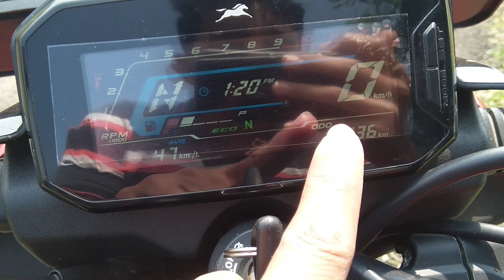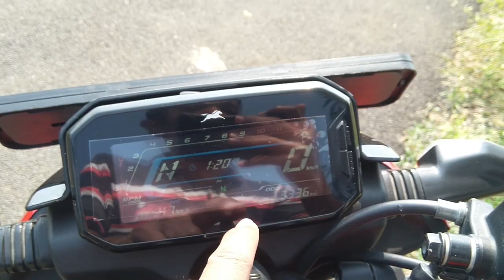7 Positives of TVS RAIDER 125cc 👌😍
7 Positives of TVS RAIDER 125cc 👌😍 |
Hello.
In this video I am talking about 7 positives of TVS RAIDER 125cc, which I feel in one year after buying this bike.
1) Talking about the first positive of TVS RAIDER 125CC so it is about its engine performance, TVS RAIDER 125cc gets 125cc engine which produces 11BHP of power and 11Nm of torque. RIADER 125CC has a very good pickup also this bike performance very well when we ride it high speeds. So if we talk about initial, middle and top end performance from this bike, this bike performs very well at every stage.
2) Now lets talk about the second positive of the TVS RAIDER 125CC so it is about its looks. If we look at the bike from front side, side profile or from the rear side this bike never looks ugly or not good from any side or any angle. When we compare its look with the rival bikes like sp125, glamour xtech or so many others, TVS RAIDER 125CC look looks more attractive than those bikes in its segment.
3) The third positive point of TVS RAIDER 125CC is its attractive features, this bike gets so many interesting features like LED headlight, LED taillight, reverse LCD display, mobile charger, TVS INTELLIGO, ECO & POWER modes and side stand engine cut off sensor are the some features which we get in the TVS RAIDER 125CC. Which makes the TVS RAIDER 125CC more feature reached bike in its segment.
4) Now talking about the fourth positive of TVS RAIDER 125CC it is about its mileage. You will not believe this bike gives me a mileage of 70+ km/L when I cruise it about a speed of 60km/h,  50 to 55km/h in city conditions and when talking about village conditions this bike gives me a mileage of 45 to 50km/h. So a bike which has a powerful engine but still giving you a very good mileage this makes me happy about my TVS RAIDER 125CC.
5) The fifth positive of TVS RAIDER 125CC is about its ride and handling. This bike gets a monoshock absorber which supports this bike at high speed and keep the bike in balance at high speeds. Both the rider and passenger seat of TVS RAIDER 125CC are very comfortable and both the rider and pillion can do long rides on this seats without any problem.
6) Now lets talk about the sixth positive of TVS RAIDER 125CC, so it is about its braking. The  TVS RAIDER 125CC gets disk brake at front side while drum brake at rear. Both brakes performs very well when we talk about stopping force. This bike combine braking system, means when you apply the rear brake then automatically the front brake also applied at the same time but 60% power goes to rear brake while 40% power goes to the front tire. So at last both the brakes of TVS RAIDER 125CC does their job very fluently.
7) Finally talking about the last positive of TVS RAIDER 125CC so it is about the boot space offered under the pillion seat of this bike. No bike has offered any boot space till the day except the TVS RAIDER 125CC. You can not store so many things in this boot but important things like mobile, wallet and other important documents can be stored easily in this boot. So this is also a very good point about the TVS RAIDER 125CC.
   So these are the 7 positives which I think about the TVS RAIDER 125CC.